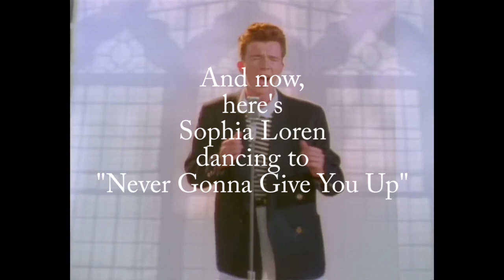Goncharov opening credits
The much hard-to-find Scorsese film has seen a recent boost in interest, and here is what little footage I could find in the dark recesses of the internet